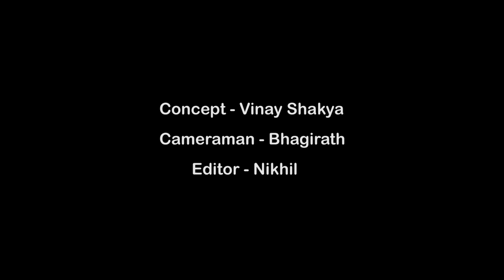Casting Couch | Truth about Bollywood Acting Audition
CastingCouch | Indian Film industry | Truth about Bollywood film Casting

awareness video for aspiring Actors & filmmakers

in bollywood, actors like Ayushmann Khurrana and Ranveer Singh and spoken up about their experiences. ... Yes, casting couch exists in Bollywood industry. Some of the Bollywood actresses have even shared their casting couch experiences.